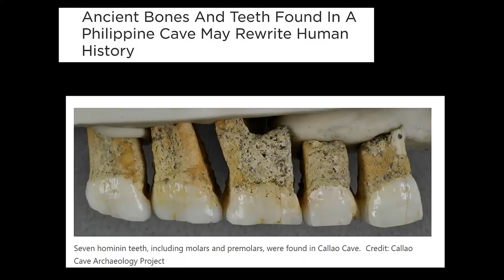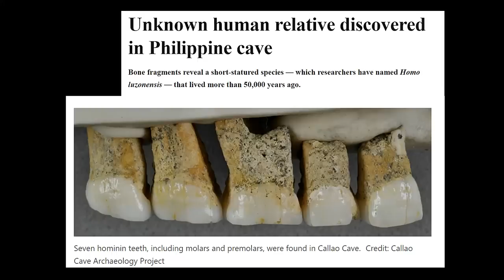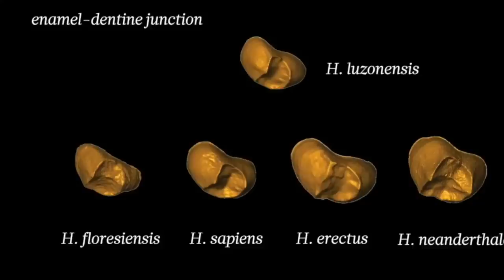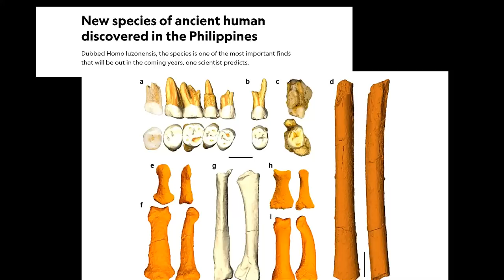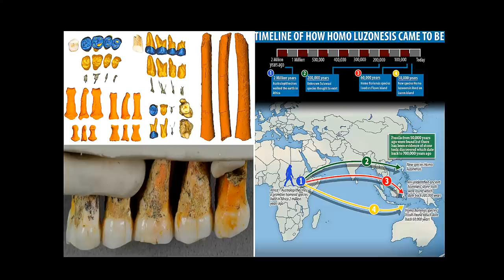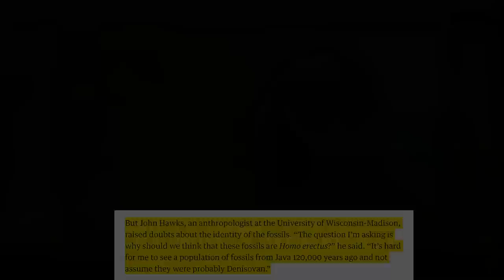Historic Archaeological Discovery Rewrites Ancient Human History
In a historic discovery, Paleo-Anthropologists have discovered a primitive human living on a remote island. The human is believed to be the first member of our species to be discovered living in such a isolated area, and provides new insight into our evolutionary history.

This incredible story highlights the importance of research, and the importance of preserving our planet and its fragile ecosystems. By studying this primitive human, we are able to learn more about our own origins and the evolution of our species.

A new species of ancient human, thought to have been under 4 feet tall and adapted to climbing trees, has been discovered in the Philippines, providing a twist in the story of human evolution.   The specimen, called Homo luzonensis, was excavated from a cave on Luzon island in the northern Philippines and has been dated to between 50,000 and 67,000 years ago – just as modern humans were Blitzkrieging across Europe and Asia.

We tend to have anthropomorphized views of tiny ancient humans, seeing them as something like children, but the truth could be that they may have been necessarily very fierce, violent and animalistic in order to survive. You can imagine that eradicating such a creature would have been the first thing that any modern humans would have done when they arrived.

*Video footage from Callao Cave by Rob Rownd, MFA
Director University of the Philippines Film Institute, UP artist one, PhD Student ASP*